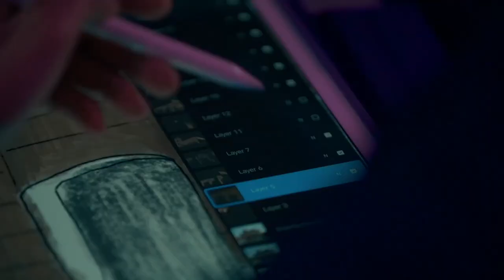Art Reimagined through AI | AI Artathon 2020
Participants from all over the world work together to redefine art using artificial intelligence in the AI Artathon, one of the Global AI Summit's events.